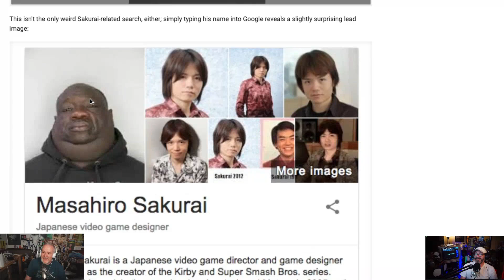PLAY RETRO 29: Kirby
Kirby is the main protagonist of Nintendo's Kirby series of video games. He made his debut appearance in 1992, starring in Kirby's Dream Land. The series has been running for three decades, and over thirty titles have been released under Kirby's name, most of which are developed by HAL Laboratory, Inc. or published by HAL for co-developing studios.

Come play retro with us!